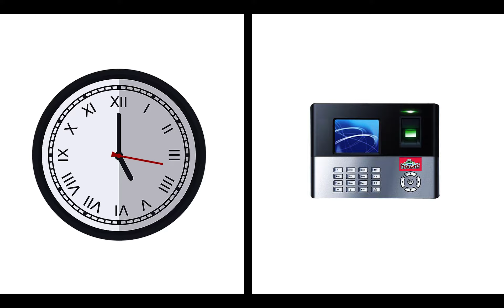সাধারণ মানুষের সময়ের দাম আছে কি? | চরম বাস্তব একটি কবিতা | Bangla Kobita | Bengali Poem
This is a BANGLA KOBITA about whether the time of COMMON MAN is worth it, it really seems that sometimes we COMMON MAN are worth our time or not... How we struggle our Daily Life to get value for our time this describe in this BENGALI POEM...

সাধারণ মানুষের সময়ের দাম আছে কি? এই প্রশ্ন নিয়ে এই কবিতা, এই কবিতা তে বলা হয়েছে কিভাবে আমরা সাধারণ মানুষ নিজের দৈনন্দিন জীবনে সময়ের সাথে লড়াই করে চলেছি, সকালে কাজে বেরোনো দিয়ে রাত্রে বাড়ি ফেরা অবধি এই যে আমাদের সময়ের সাথে সংঘর্ষ চালিয়ে যেতে হয়, তাতে মাঝে মাঝে মনে হয় সত্যি কি আমাদের সময়ের কোনো দাম আছে?